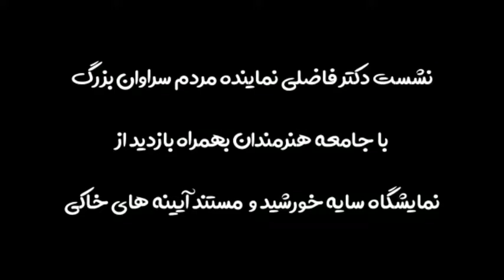نشست فاضلی نماینده مردم سراوان با هنرمندان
🔹صفحه اینستاگرام "@dr.malek.fazeli" این ویدئو را به اشتراک گذاشته است

🔹 متن کامل این گزارش را می توانید در سایت مشاهده کنید.

🔹این ویدئو را با کیفیت بالا در کانال یوتیوب به نشانی ببینید.

✅ میارجل ، رسانه فعالان فرهنگی اجتماعی اقتصادی بلوچستان